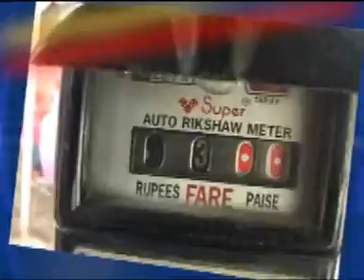Auto 2 8 12